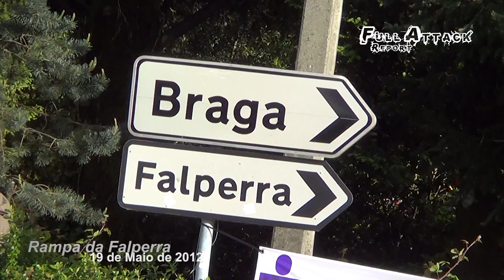33ª Rampa Internacional da Falperra 2012 [HD]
Uma produção de Full Attack Report - Soluções de Imagem e Comunicação